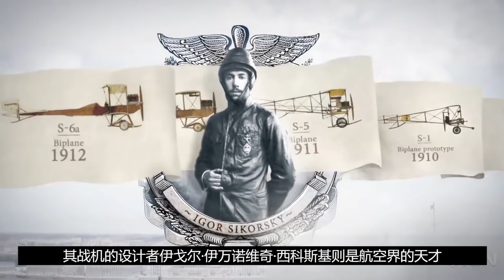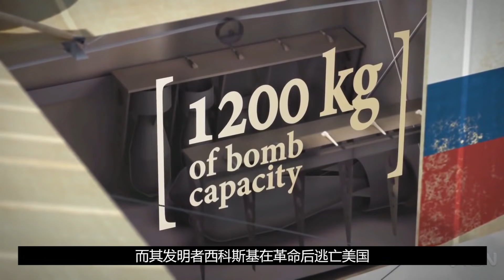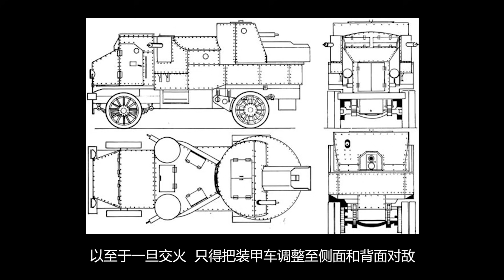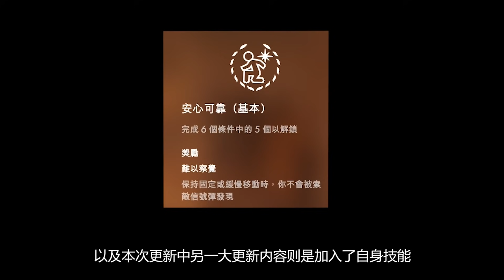【不止遊戲】戰地風雲1 俄軍DLC 女子敢死營 武器載具背景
本期承載戰地1俄軍DLC,講述一戰時期俄軍女子敢死營以及武器載具的背景。

森納映畫官方頻道
本影片為《不止遊戲》節目海外版。